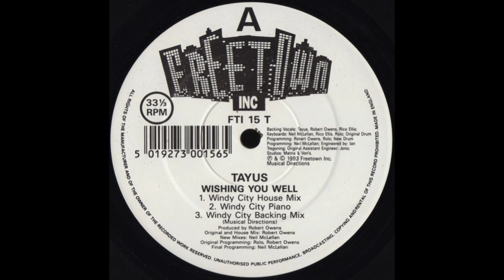Tayus ‎– Wishing You Well (Windy City Backing Mix)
Freetown Inc ‎– FTI 15 T U K 1993